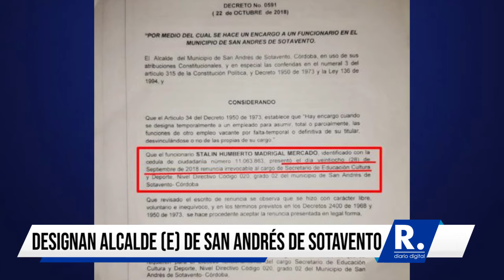Eduardo Tous, designado alcalde encargado de San Andrés de Sotavento